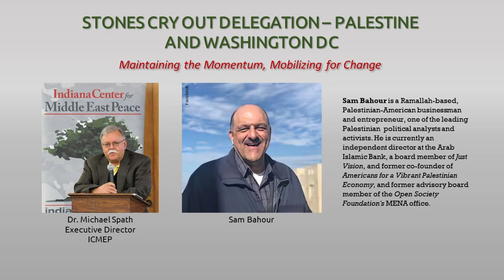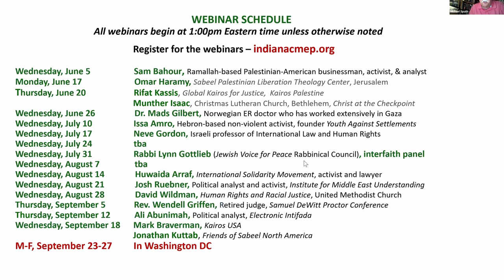Stones Cry out Delegation - Palestine and Washington D.C.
Dr. Michael Spath and Sam Bahour discuss the situation in the West Bank and Gaza. Sam also explains the need to be organized and keep the situation in front of the political leaders in Washington.